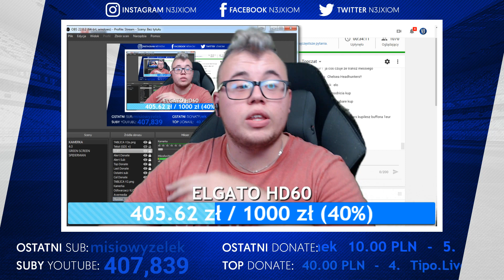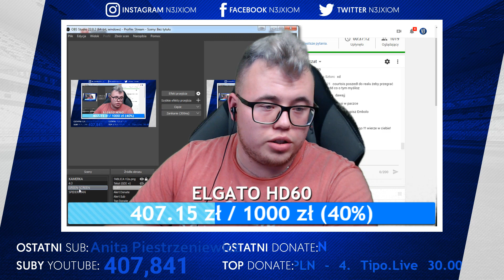FIFA 19 | KARIERA S2 | CHELSEA #5 - DRUGI SEZON! /N3jxiom